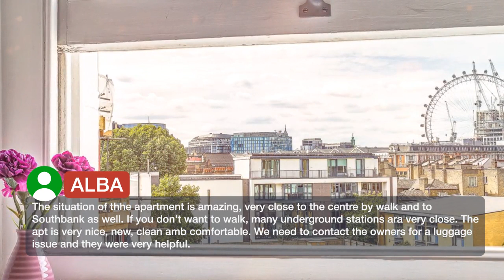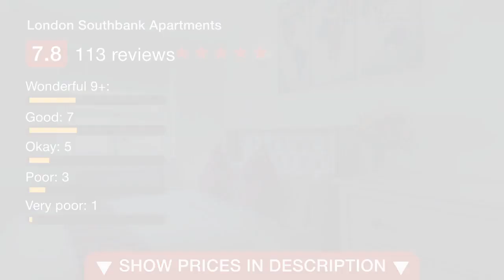London Southbank Apartments 5 ⭐⭐⭐⭐⭐ | Reviews real guests Hotels in London, Great Britain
London Southbank Apartments ⭐⭐⭐⭐⭐ | Reviews real guests Hotels in London, Great Britain

Located in London, near London Eye, London Southbank Apartments features free WiFi. Each unit features a living room with a flat-screen TV and a kitchen fitted with a dishwasher, oven and a microwave. A toaster and fridge are also offered, as well as a electric tea pot. Borough Market is 1.3 km from the apartment. London City Airport is 12.9 km away. Southwark is a great choice for travelers interested in city walks, tourist attractions and monuments.